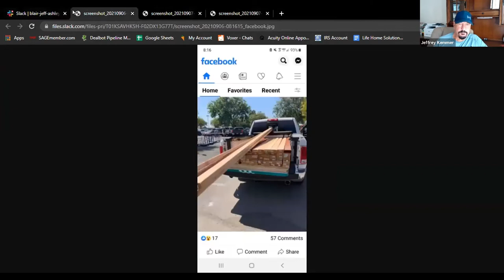News You Can Use By Jeffrey Kemmer 9.7.2021